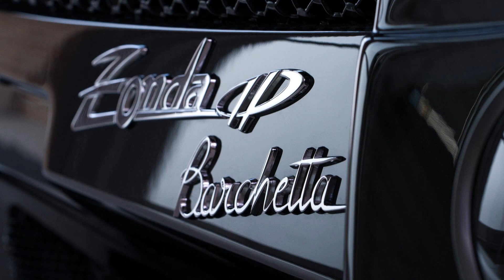MOBIL TERMAHAL DUNIA 2021-2023